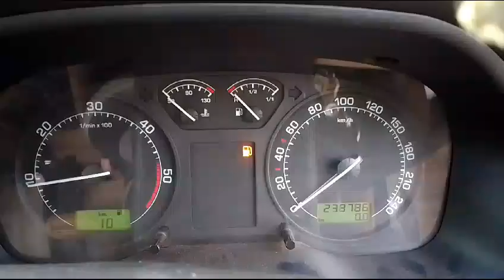Skoda Octavia 1.4 TSI ACTIVE 2005